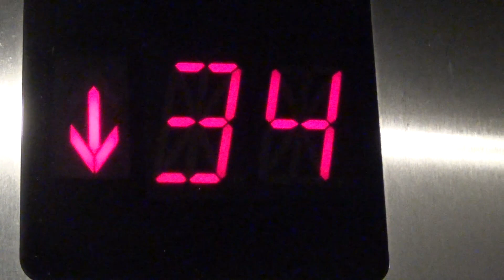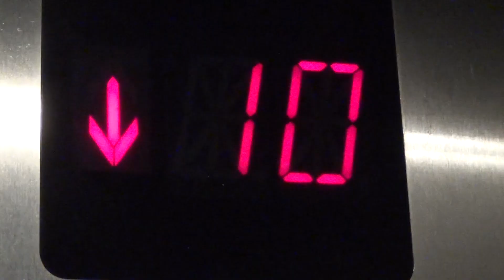Hard out here (for a Bitch) - Favorite Star Top 10 Charts: "it's hard out here for a Bitch"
It's hard out here - Favorite Star Audio Performing presents: "Sometimes it's hard to find the words to say"

A video channel for all artists. For all singers and musicians. Composer and songwriter. Here we present your own songs. Here we present your interpretation of international hits. Your cover version. You are fantastic!.

© - 2014 AUTHORISED DEALER MY CHEAP SOUNDS / Impressum:  Postfach 1246 * 23845 Bad Oldesloe